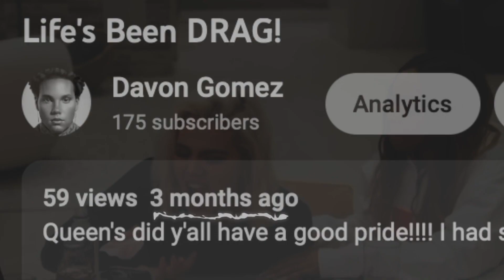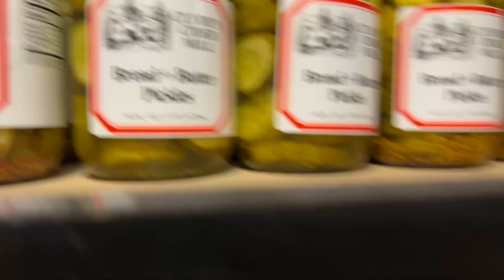Besties, I Know...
Girl, whatever your saying I already know.

It's been way too long since my last upload an I promise I have content to edit and post. I will be back VERY soon or I will delete my channel.

Threads.net/@davonogomez
Instagram.com/davonogomez
Twitter.com/davonogomez
Facebook.com/davongomez

If you made it down this far, thank you for your support! I love & appreciate you all!